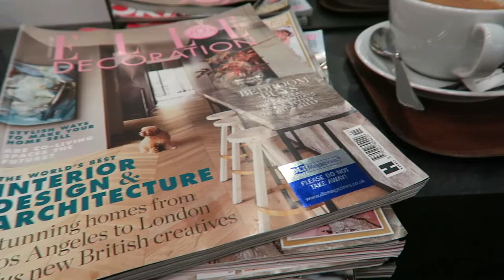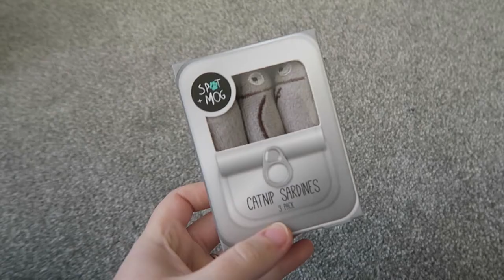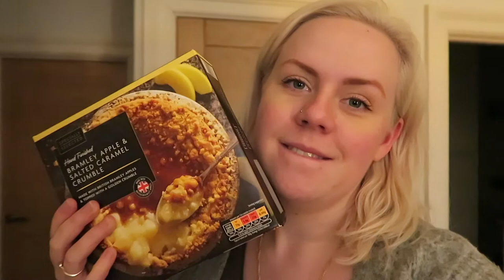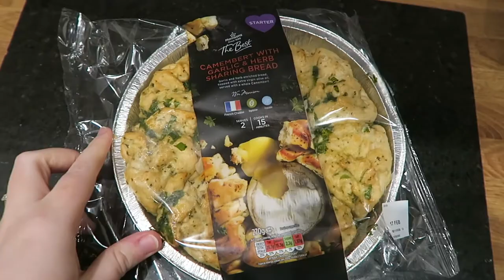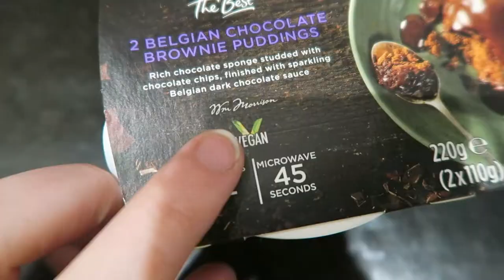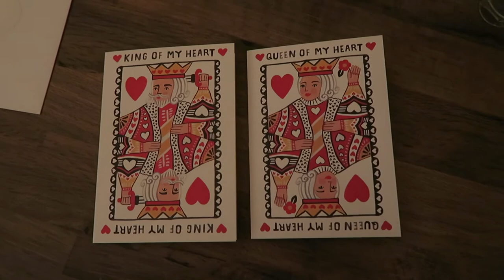New hair, Valentine's Day and pre-op health anxiety | Weekly Vlog #35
I'm blonde again!! This week I got my hair done, Storm Ciara gave us all a battering, I cooked some yum food, celebrated Valentine's Day with Joe, and had a frank chat with you all about health anxiety surrounding my upcoming knee operation. Highs and lows and all that! Have an ace week, and hope you enjoy x

Thank you all so much for watching! It means the world to me 🌍✨ *big squishy hugs for all y'all* 💕